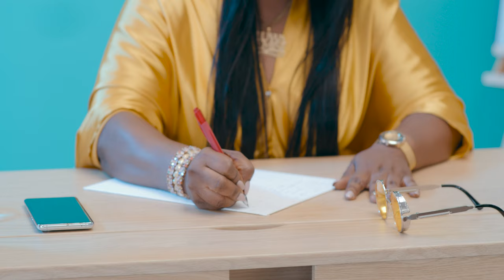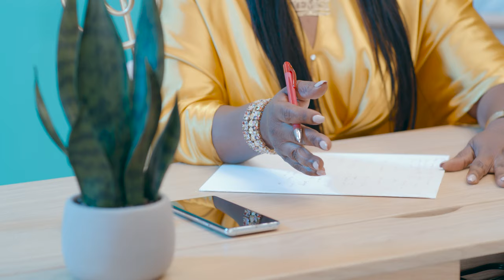OLUWAYEMISI YAKUBU | BLESS ME FT DAVID JONES DAVID | OFFICIAL VIDEO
It's my Joy to release this song to the world. Bless Me and indeed God has Blessed Me. I pray God showers His blessings upon every eye watching this.
 Thanks to everyone who made this dream come alive.